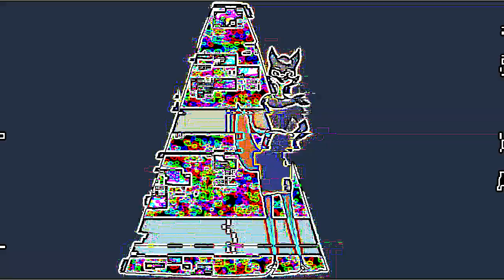2020 interfears with AAAAAAAAAAAAAAAAA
(credit to fleskhjerta for the source at the beginning)